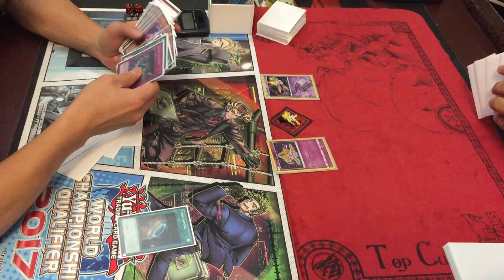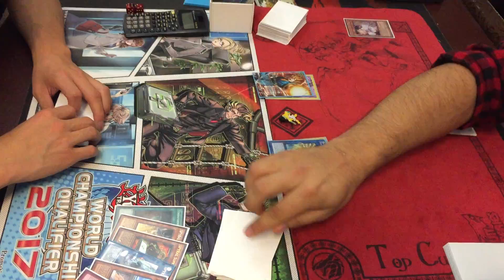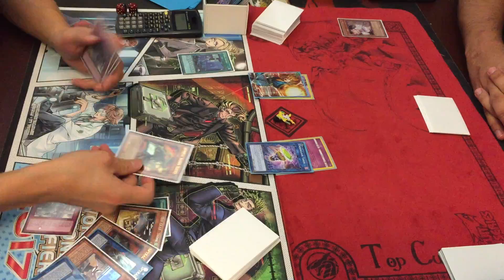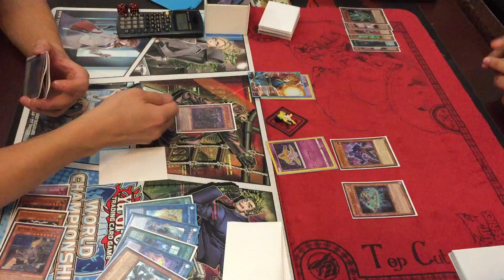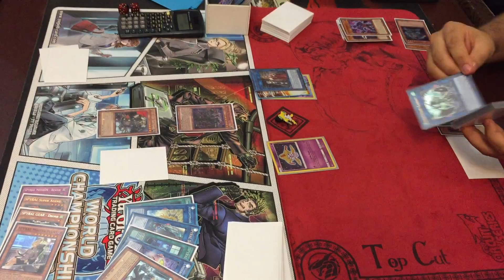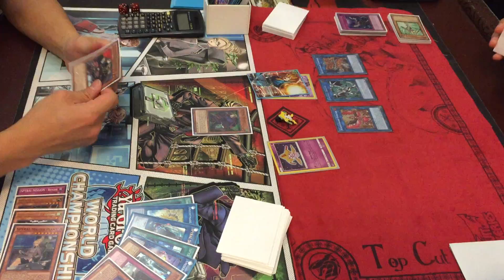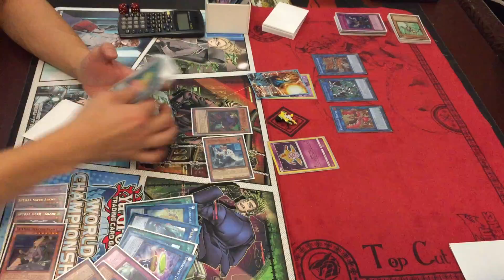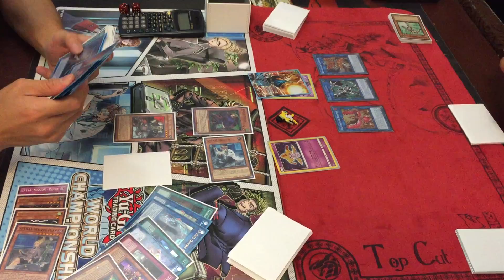YUGIOH! Spyral vs. Gouki G3